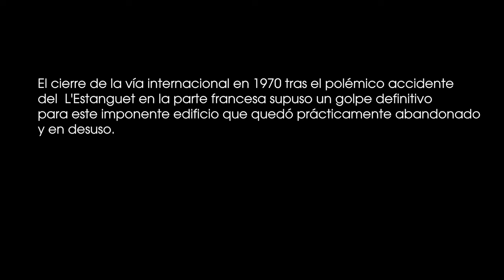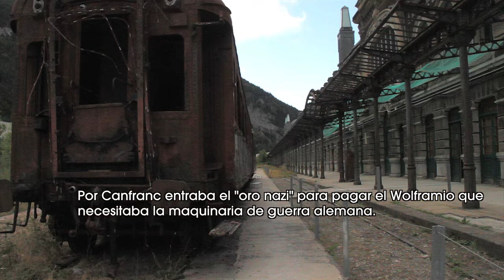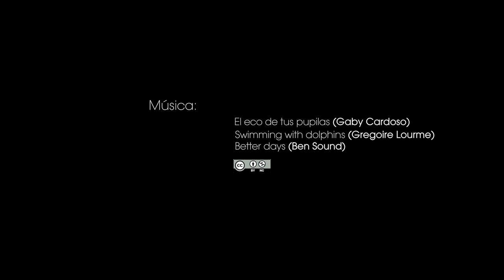Estación internacional de Canfranc (Sitios de España)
Hace unas semanas estuvimos visitando junto con la gente de Sitios de España esta impresionante estación de tren en pleno pirineo aragonés. La estación fue inaugurada en 1918 y estuvo en funcionamiento hasta 1970. Durante la segunda guerra mundial fue un punto clave por el que circularon personas, material de guerra, el dinero nazi e incluso los secretos de la guerra.